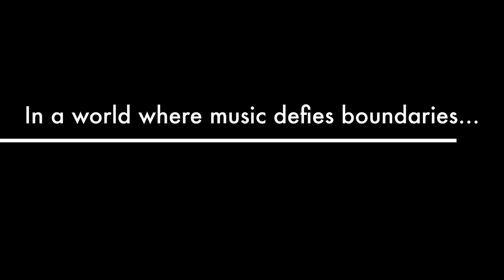Resonance Trailer V1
This is version one of the Resonance: Jair-Rohm Parker Wells Plays Eberhard Weber's "Pendulum"